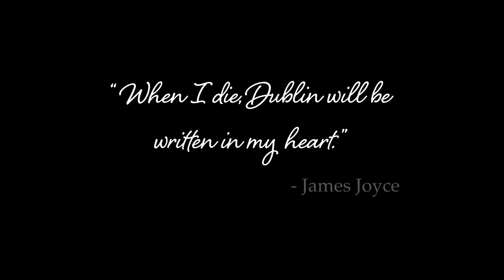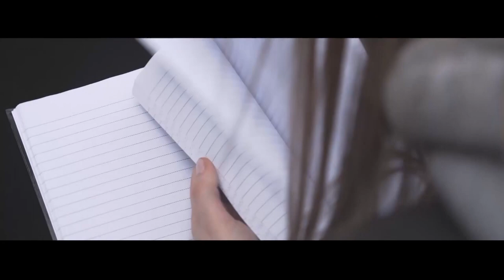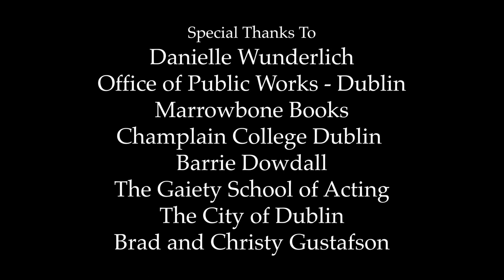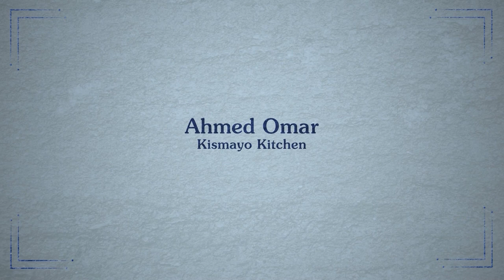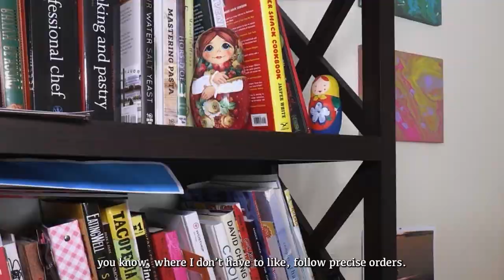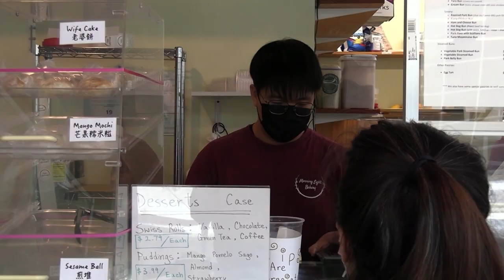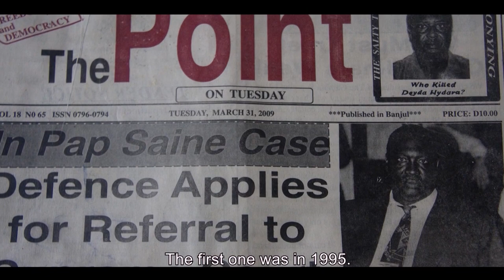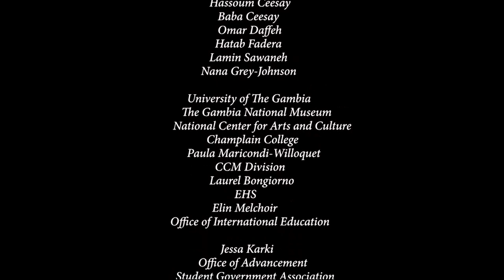Champlain College Student Showcase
A selection of current work from students in the Broadcast Media Production and Filmmaking programs at Champlain College. This annual showcase offers a look at contemporary subjects and a peek inside the mind of students in Vermont, as well as their learning process.